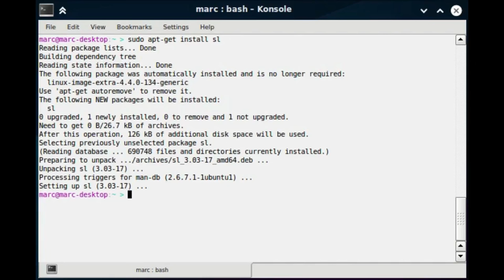Linux - The sl (Steam Locomotive) command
If you need a VPS, have a look at Digital Ocean